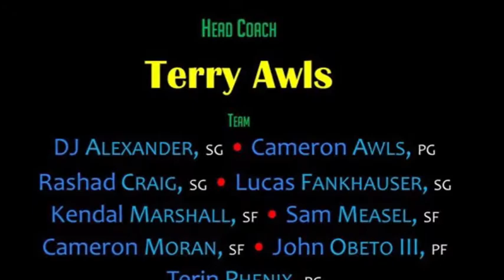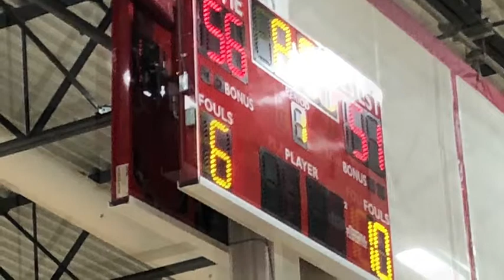2018 04 28 Ohio Celtics Hype Addix Game 2 Win Vs Aaba 16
The Ohio Celtics at the 2018 Hype/Addix Tournament.

Pool play Game 2. A win vs AABA 16